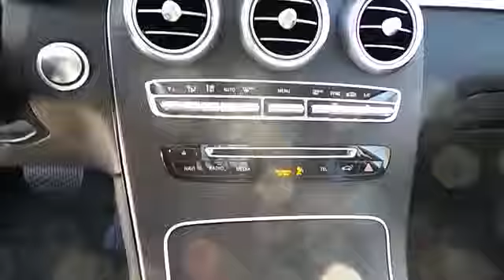2016 Mercedes-Benz GLC Midland Texas 62566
2016 Mercedes-Benz GLC RWD 4dr GLC300

NOTITLE